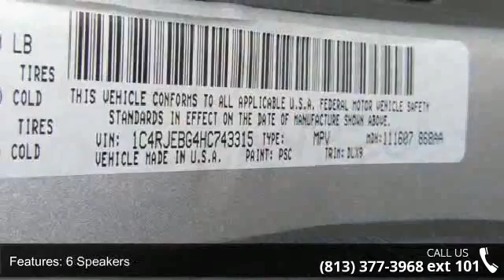2017 Jeep Grand Cherokee Limited - Veterans Ford - Tampa,...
CLEAN CARFAX CHECK NO DAMAGE REPORTED ONE OWNER, LEATHER, NAVIGATION, and SUNROOF. Luxury Group II (506 Watt Amplifier, 8.4" Touchscreen Display, 9 Amplified Speakers w/Subwoofer, Automatic Headlamp Leveling System, Bi-Xenon High-Intensity Discharge Headlamps, Dual-Pane Panoramic Sunroof, Integrated Voice Command w/Bluetooth, Leather Trimmed Seats w/Perforated Inserts, Power Tilt/Telescope Steering Column, Radio: Uconnect 3C w/8.4" Display, Rain Sensitive Windshield Wipers, SiriusXM Satellite Radio, and Ventilated Front Seats), Automatic temperature control, Garage door transmitter, Memory seat, Navigation System, Rear Parking Sensors, and Remote keyless entry. Put down the mouse because this 2017 Jeep Grand Cherokee is the SUV you've been hunting for. It will take you where you need to go every time...all you have to do is steer! Nobody beats a Veterans Ford deal!!